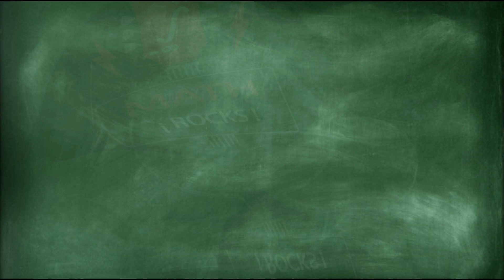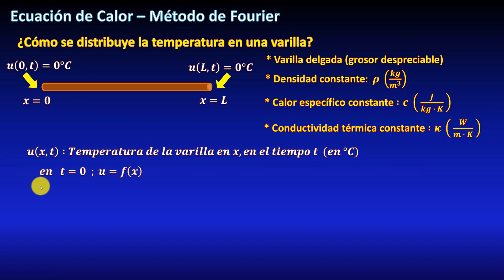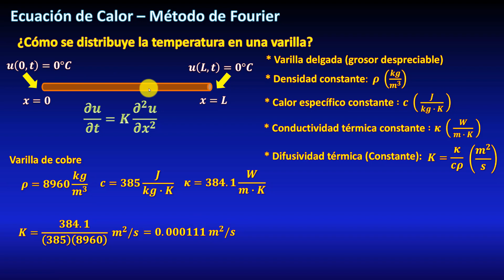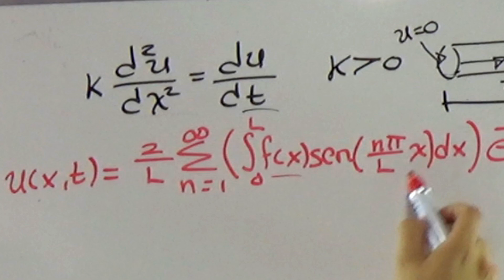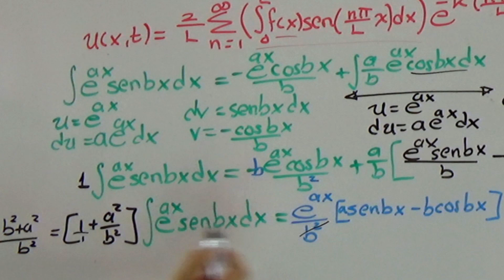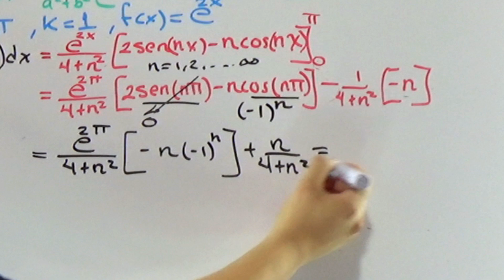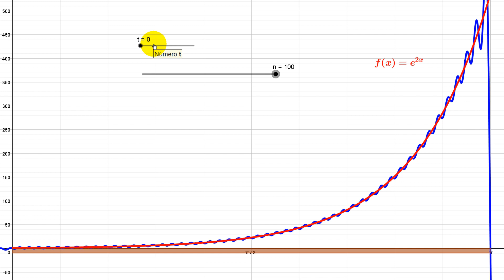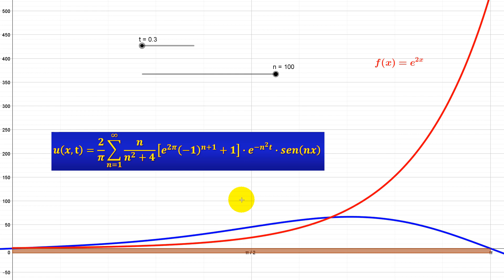ECUACIÓN de CALOR todo lo que NECESITAS SABER l Curso Ecuaciones Diferenciales Parciales 20/40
El mejor CROSSOVER que VERÁS HOY MATEFACIL VS MATHROCKS

Todo curso de ECUACIONES DIFERENCIALES PARCIALES involucra el tema de la ECUACIÓN DE CALOR  y para RESOLVERLA se usa el método de SEPARACIÓN de VARIABLES y SERIES de FOURIER. En este vídeo te explicamos cómo se plantea esta EDP, qué significan todos sus parámetros, cómo se resuelve y la interpretación gráfica de sus soluciones en un EJEMPLO PRÁCTICO con la colaboración de @MateFacilYT en dos vídeos explicados DESDE CERO.